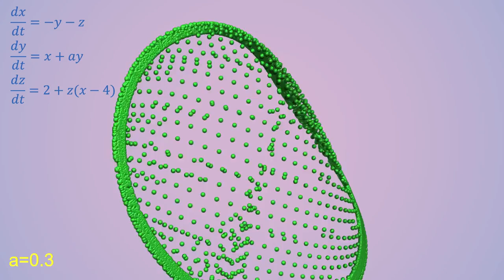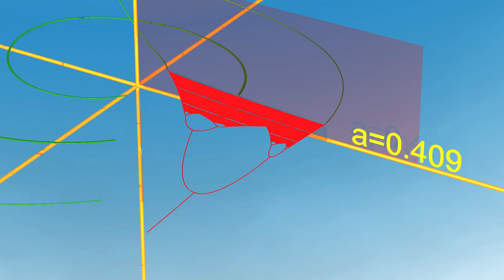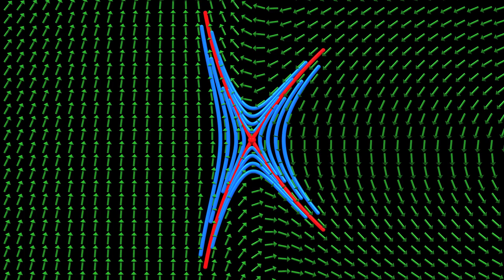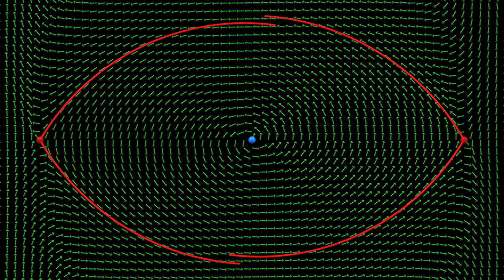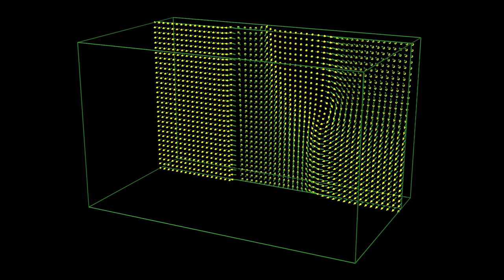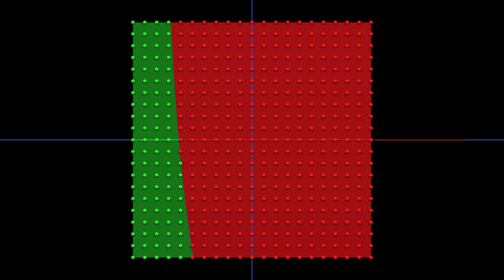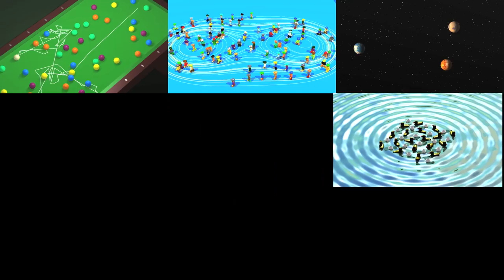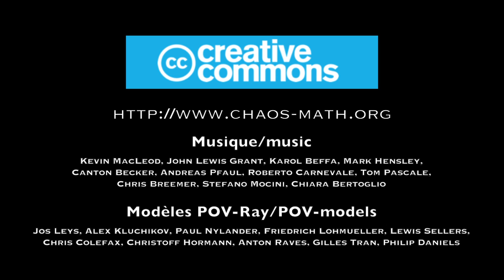Chaos9 Het onderzoek vandaag